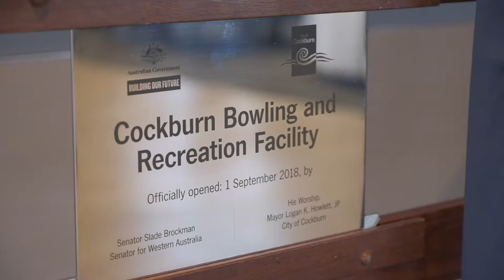Anyone for beach volleyball, mini-football, bowls or darts?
Take a look at the new $9m+ Cockburn Bowling and Recreation Facility in Yangebup. From beach volleyball to mini-football, bowls and darts as well as a spacious function room for hire, it's all on offer! Memberships available.